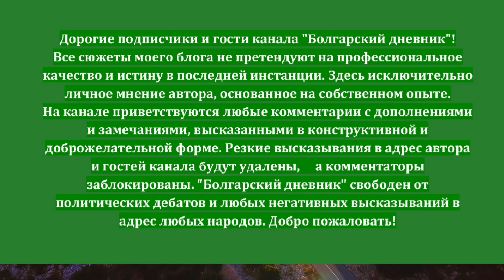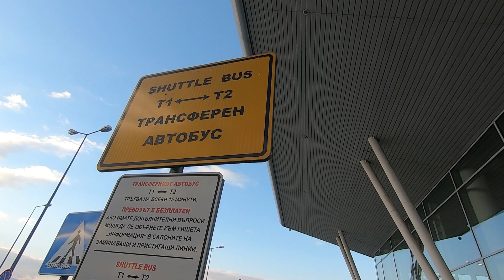2022 Болгария. Новые правила въезда с 14 января заповедь. Лечу домой в Санкт-Петербург с Wizzair